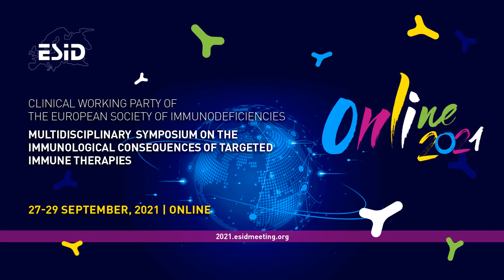ESID 2021 - Mikko Seppänen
Watch Dr. Mikko Seppänen talk about the challenges that healthcare professionals face when treating patients with secondary immunodeficiencies.